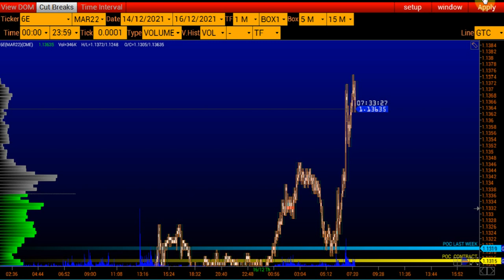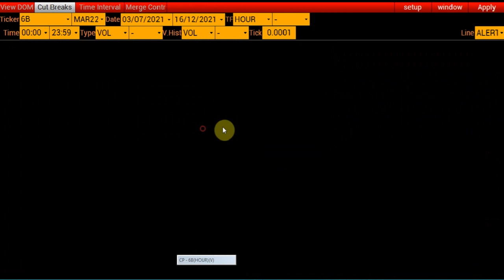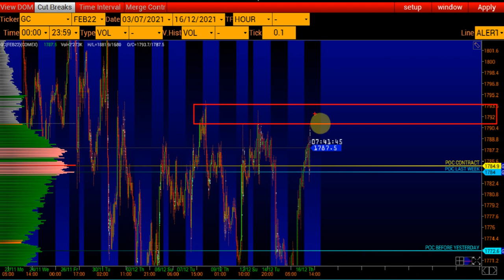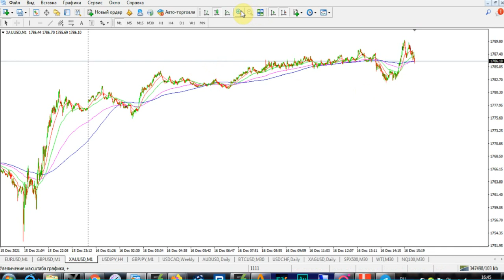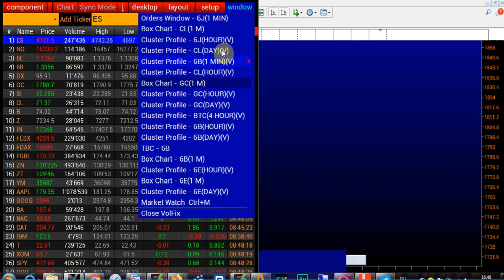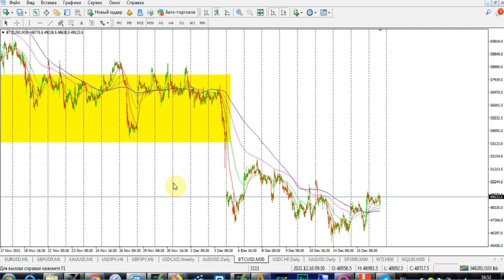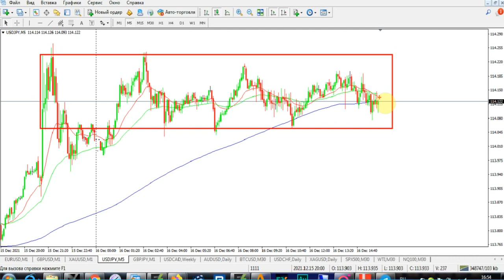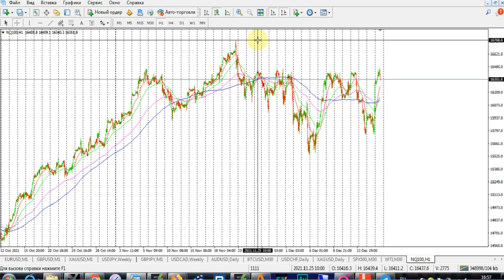Катрин Фридман: Горячие тренды валютного рынка на 16-17 декабря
Катрин в трейдинге уже 14 лет. Она пришла на рынок в кризисный 2008 год и помнит время, когда валютная пара GBP/USD котировалась на уровне 2,0000, а затем снизилась до актуальных 1,3000. В то время практически не было курсов по трейдингу, поэтому первый опыт торговли закончился плачевно – потерей $100 000, квартиры и машины.

Однако после этого сдаваться было просто глупо, поэтому через несколько лет, восстановившись морально, Катрин вернулась к трейдингу. В 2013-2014 гг. ее торговля сложилась более удачно – инвестированные $10 000 за лето превратились в $100 000. Значительные успехи привели к другой крайности – эйфории – и, как следствие, новым ошибкам и банкротству.

Пришлось начинать заново, но уже с пониманием того, что нужен профессиональный наставник. И такой человек нашелся. Обучение определению фаз рынка, анализу биржевых объемов и торговой психологии длилось около года и дало свои плоды. В жизни Катрин начался абсолютно новый период: ответственного и осознанного трейдинга. В то же время произошло знакомство с компанией AMarkets.

Катрин много лет ведёт популярные видеообзоры на YouTube и недавно решила проводить обучение с акцентом на психологию и нейрокоучинг. Уникальный подход позволяет скорректировать внутренние установки, мешающие успешной торговле: например, если вы знаете, что нужно вести дневник трейдера, но не делаете это по разным причинам, то курс для вас.

Также в процессе обучения ученики должны совершить порядка 2000 сделок на симуляторе, чтобы довести определение паттернов до полного автоматизма. Этот подход уникален для всей индустрии обучения трейдингу! После шести месяцев обучения каждый имеет возможность пройти отбор и получить средства в управление.